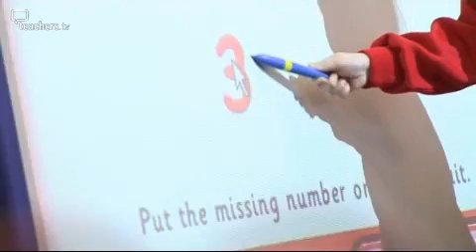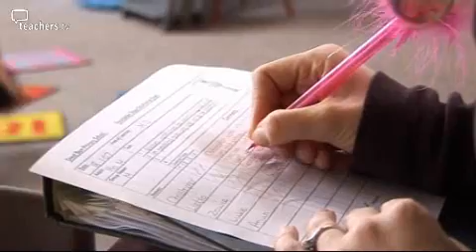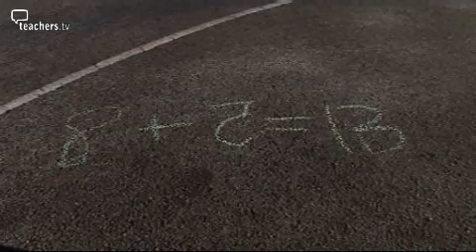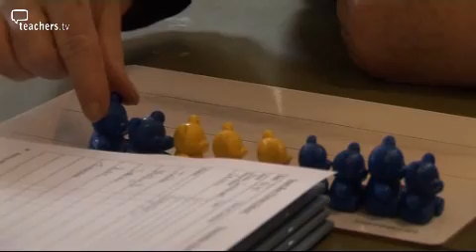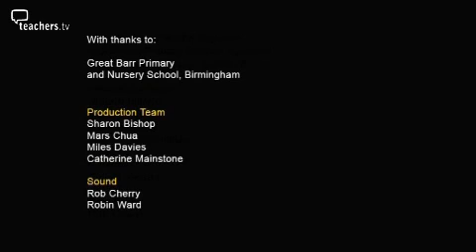Teachers TV: Teaching and Learning - Early Years Foundation Stage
At Great Barr Primary School Birmingham, independent play-based experiences are at the heart of young children's mathematical development in the Early Years Foundation Stage. Lower Phase Leader Amanda McKenna believes that maths learning should be fun and part of everyday experiences.

In this programme we look at how maths learning for both nursery and reception children is supported by careful observation and planning by practitioners. Their current focus is geared towards supporting children to become independent mathematical problem solvers, with the development of skills such as number recognition, number ordering and calculation.

Practitioners demonstrate how they assess the children through day to day observations, and then how these observations feed into staff meetings and consequently future planning.

The school firmly believes that if they can motivate children to enjoy maths from an early age, then this will impact on learning throughout the whole school. Licensed to CPD College Ltd.